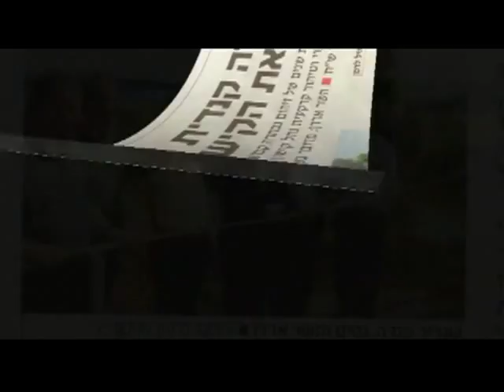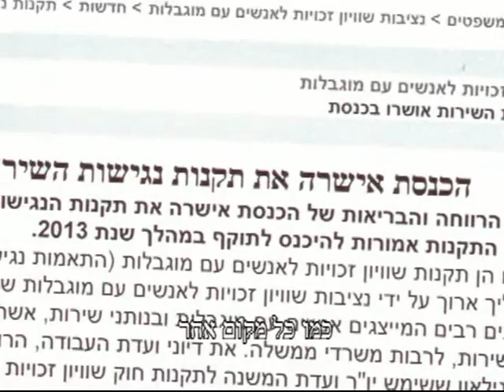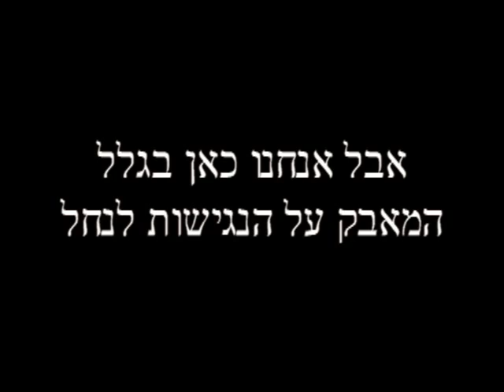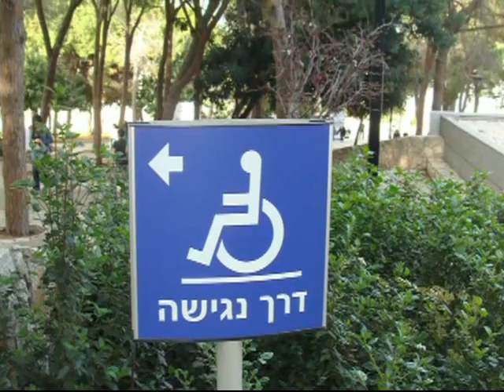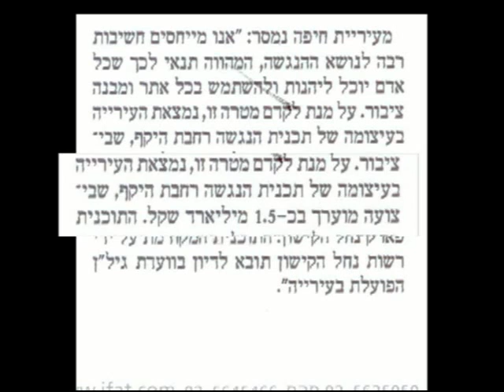נגישות לנחל הקישון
הכתבה עוקבת אחר הערכות הנהלת פארק הקישון המשתקם להפיכתו נגיש לאנשים עם מוגבלויות.